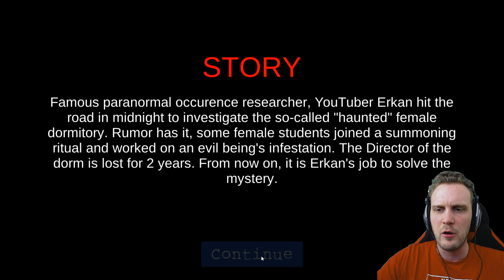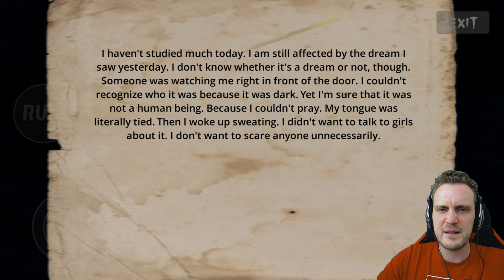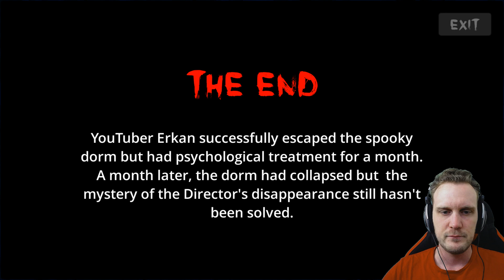OVA ZENA NIJE NORMALNA!!! - Demonic Manor 2 Igrica!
Ja sam CeriX i danas igramo Demonic Manor 2 Igricu. Ovu igricu ste mi Vi preporucili legendice strasna ima jumpscarova.